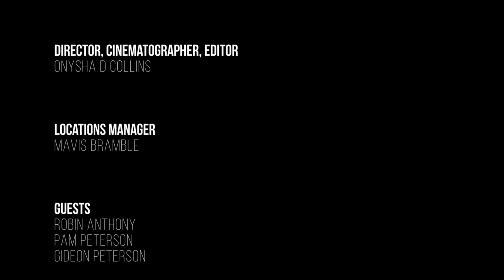Mission Possible Ep1: St Martin's Church in Canterbury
In Episode 1 we reflect on the concept of 'Home' taking inspiration from St Martin's Church in Canterbury; the oldest English speaking Church in continuous use.

Mission Possible is:
A new 4 part documentary series from the South England Conference, exploring historical Christian sites in the UK and how they help us further our Christian faith today.